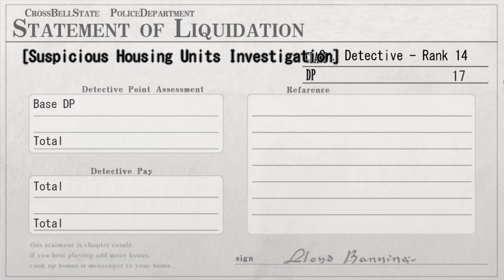The Legend of Heroes: Trails of Azure (Ao no Kiseki) - Walkthrough part 5